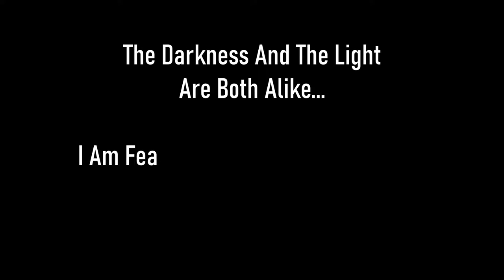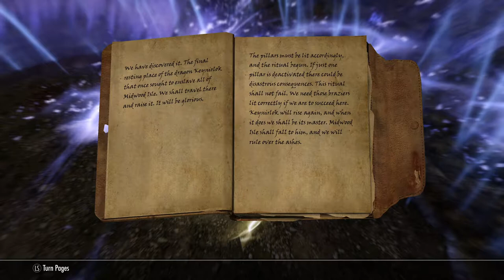Skyrim SE [Vigilant Of Stendarr] Midwood Isle: Forgotten Secrets Pt.17 Ep.110